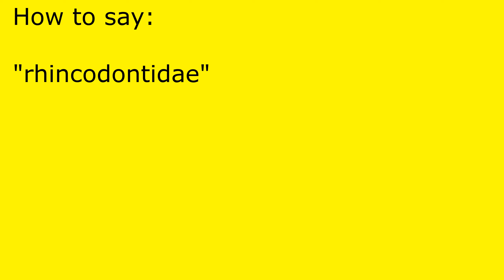How to pronounce rhincodontidae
rhincodontidae pronunciation.